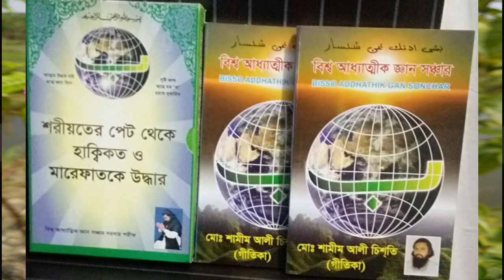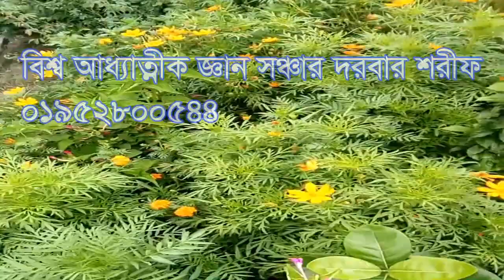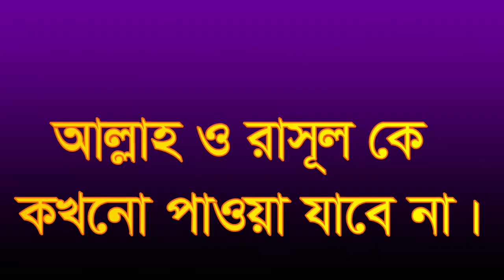নেশা গ্রস্থ না হলে আল্লাহ ও রাসূল কে কখনো পাওয়া যাবে না nesa grosto na hole allah rasol